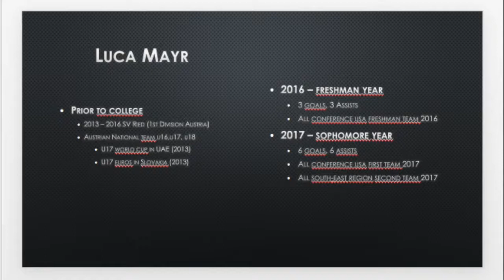Luca Mayr Gamecocks 2016-2017